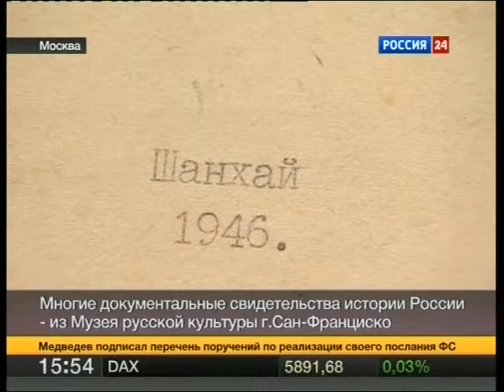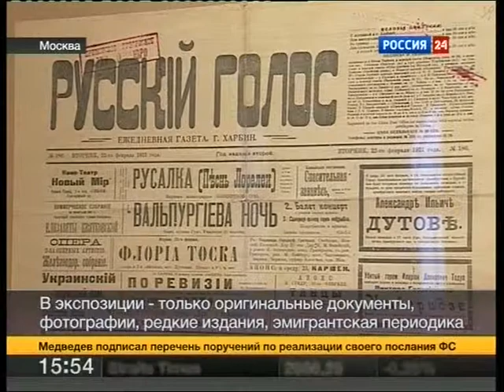KadetskiiKorpus Srbskii TransmissionDocuments 28Dec2011 Rossia24